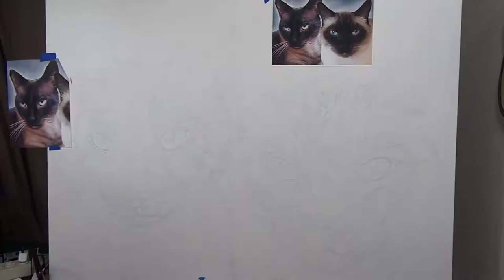Pet Portraits by Robin K paints two Siamese Cats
Hi everyone! This is a time lapse video of two Siamese Cats. This is a big beautiful 3'x4' acrylic painting on a deep gallery style canvas.

We love our pets! They captured your heart, let me capture them forever on canvas using your favorite photos.

Pet Portraits by Robin K paints warm memories of your loving pets with cool colors and expressive details. Whether you're trying to capture your pet's personality to lovingly decorate your home, or capture their precious meaningful memory, I'd love to create a custom portrait for you.

About Robin K: Robin K is an award winning professional artist. "My paintings are colorful, full of detail and personality, just like your pet."

It started a couple of years ago when a friend asked me to paint her dog. I loved painting the unique textures, colors and expressions of her furbaby, but when I saw my friend’s face light up upon delivery - I was hooked!

These make great keepsakes for those special pets that are no longer with us. All I need is a few of your favorite clear photos (especially the eyes) a half payment up front and 2-3 weeks and we are done!

Category
Pets & Animals